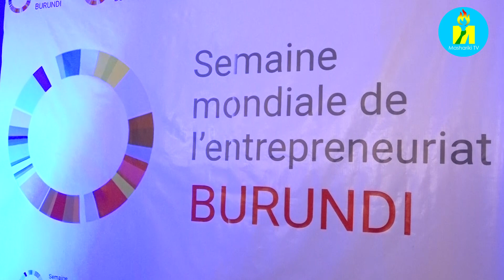[P] Lancement ce lundi d'une semaine d'Entrepreneuriat mondial au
Sous le thème "entrepreunariat inclusif et développement durable, une semaine d'échange sur l'entrepreneuriat organisée par Burundi Business Incubator BBIN a été ouverte en vue d'encourager l'esprit d' entreprendre et de soutenir les entrepreneurs et petites entreprises.